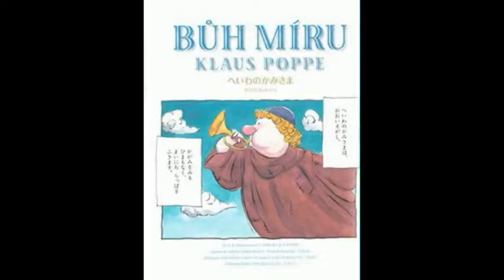le dieu de la paix